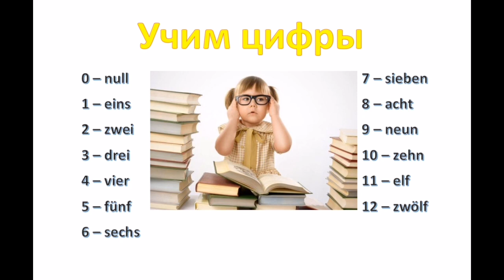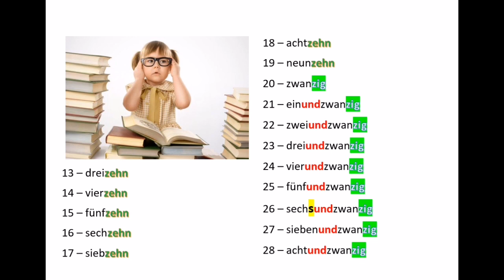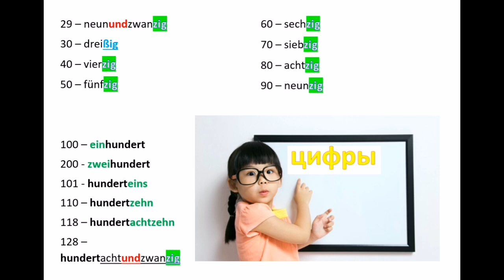41 Урок, немецкий язык, учим числа ЛЕГКО И ПРОСТО, часть 1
Учим числа на немецком 🇩🇪🇩🇪🇩🇪

Индивидуальные 📝занятия провожу по видеосвязи через Skype, WathsApp, Viber или Telegramm.

🙂Для финансовой поддержки 🙏и развития канала, курсов и будущей онлай-школы